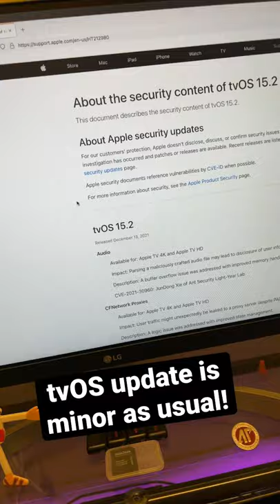tvOS 15.2 is Out! - Here’s What’s New!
tvOS 15.2 is out, and as usual, not much has changed!